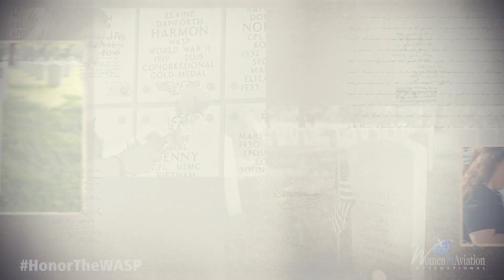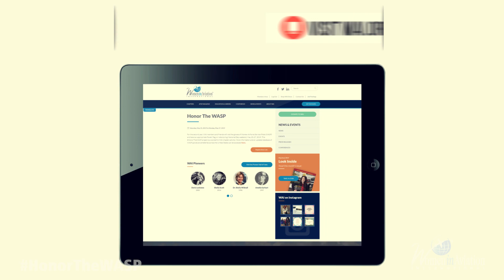Women in Aviation International Honor The WASP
WAI established an annual HonorTheWASP event on Memorial Day weekend to remember these pioneering WWII Women Airforce Service Pilots. WAI members and friends visit WASP graves across the U.S. to honor their important contributions to aviation.